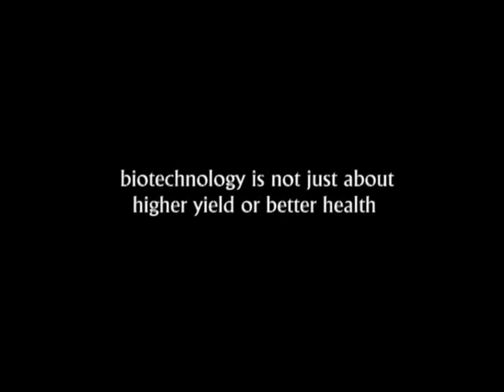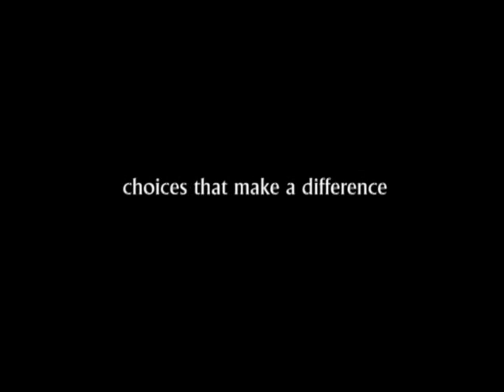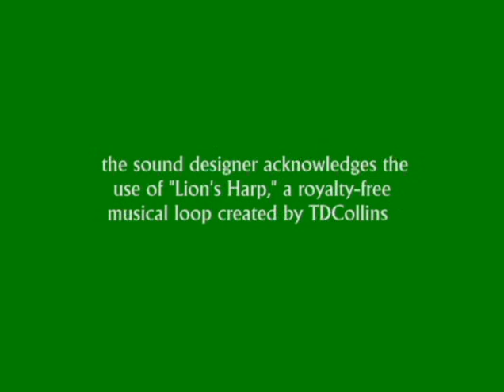More Choices: The Lagao Farmers' Story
Testimonials of farmers from Lagao, South Cotobato, Mindanao who planted Bt Corn. More Choices: The Lagao Farmers' Story is a 5.40 minute video that highlights the testimonials of farmers from a small village in Lagao, South Cotobato in Mindanao, Philippines, who planted Bt Corn for the first time.